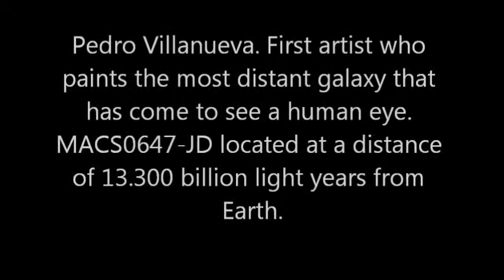News! about space art. Painting of the most distant galaxy in the universe!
Pedro Villanueva. Artist from Patagonia.